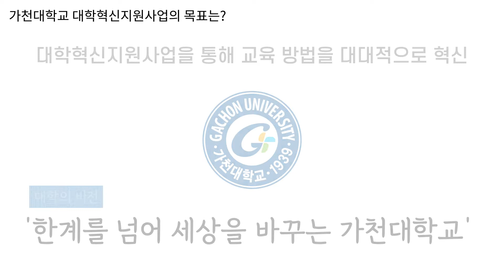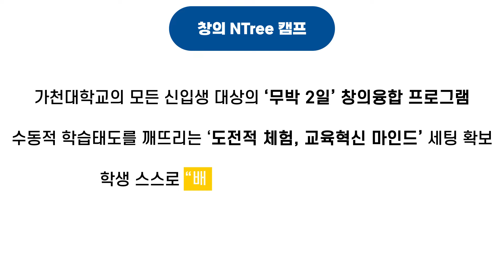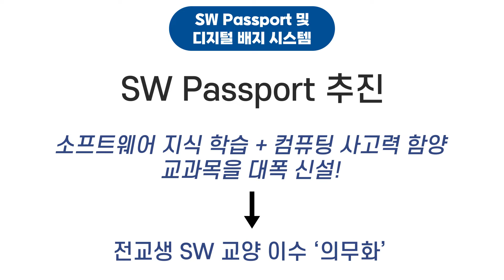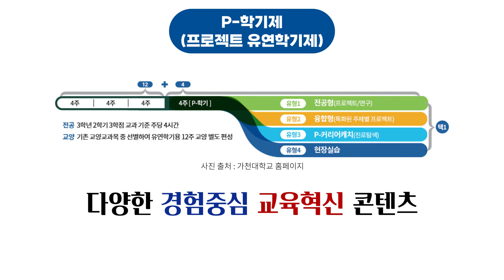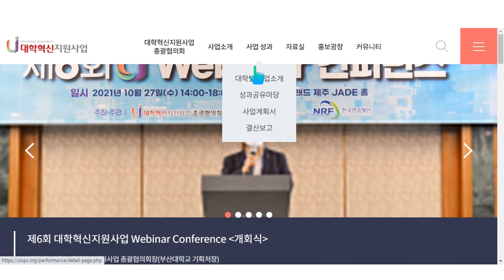가천대학교 대학혁신지원사업 추진 프로그램 4가지, 2021 성과포럼 리플렛으로 알아보기!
안녕하세요 대학혁신지원사업 총괄협의회 서포터즈 이하은입니다!
오늘 준비한 영상은 '가천대학교 대학혁신지원사업 추진 프로그램 4가지'에 대한 내용인데요,
지난 연세대학교 영상에 이어 2021 대학혁신 성과포럼 온라인 전시 리플렛을 바탕으로 제작하였습니다!
영상의 자세한 내용은 아래 대학혁신지원사업 총괄협의회 홈페이지에서 확인해주세요:)